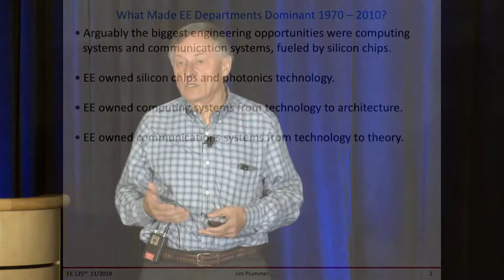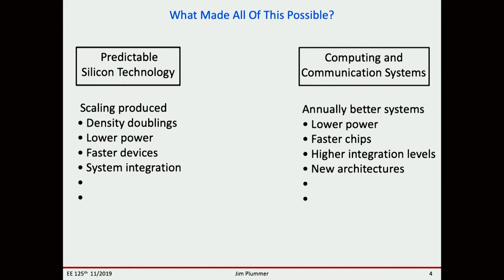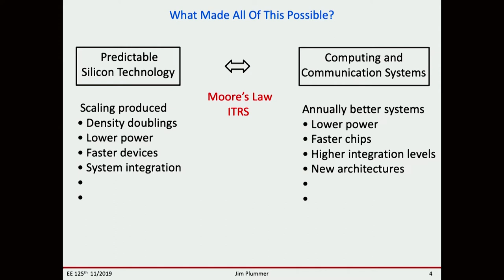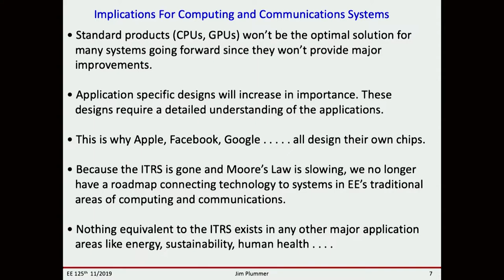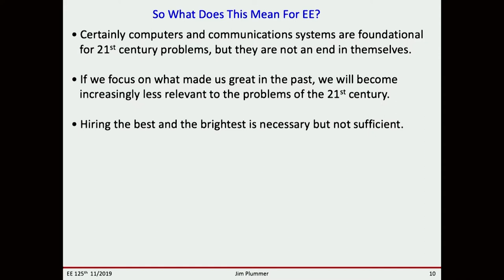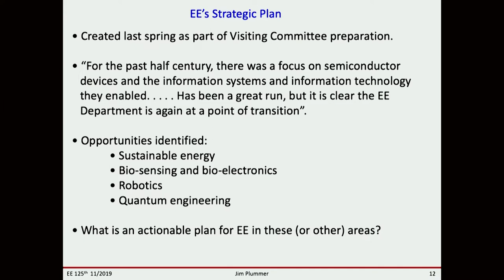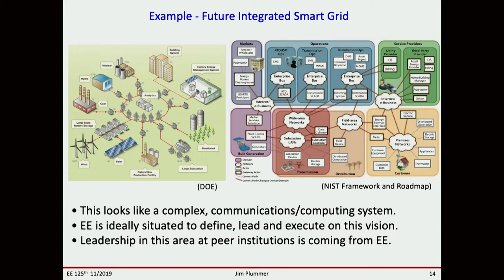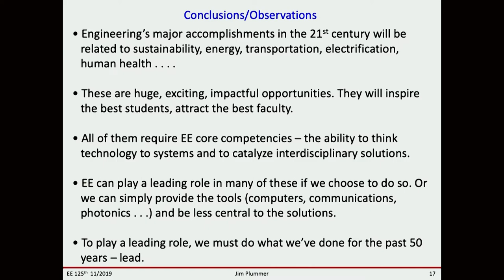Future Opportunities and Challenges for Electrical Engineering, Professor Jim Plummer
Introduced by Professor James F. Gibbons.

James Plummer is
Dean Emeritus of the School of Engineering, and the John M. Fluke Professor of Electrical Engineering.

Professor Plummer helped to invent the insulated gate bipolar transistor.
He is a beloved advisor and professor, receiving many accolades for teaching

Professor Plummer's work in the broad field of silicon devices and technology has made important contributions to integrating CMOS logic and high-voltage lateral DMOS devices on the same chip. His work led to several power MOS device concepts which have become important power switching devices.